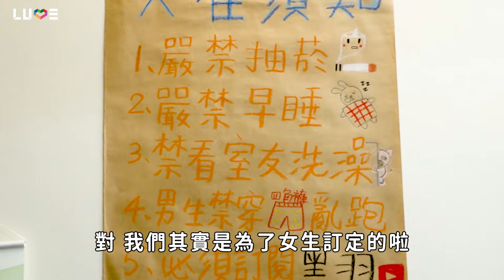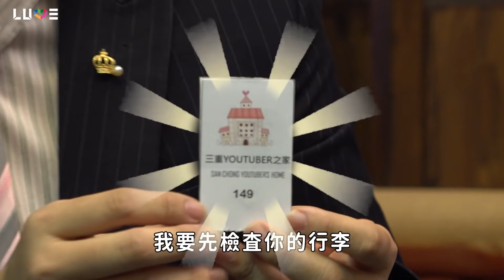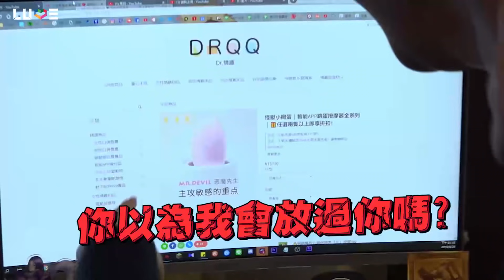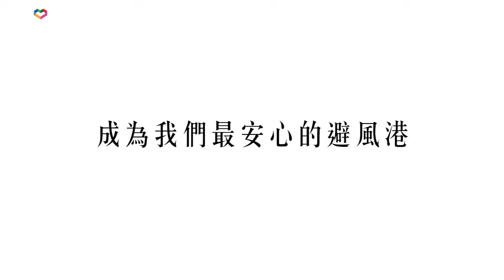【Joeman Show Ep24】跟一群女生住在一起是什麼感覺？ft.球球、YJ、菱形、柔伊、海恩奶油、巴逼、寒、黑羽